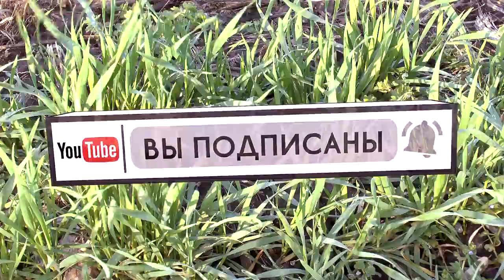Карась клюет на маховую удочку как летом. Отлично половил весеннего карася на поплавок.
Затяжная весна вносит свои корректировки в рыбалку. А так хочется половить карасика, да непросто половить, а на поплавок. Что бы тихо, из под камышика. С красивыми поклевками.
А раз хочется, то надо делать.
На выходной обещали прекращение осадков и усиление ветра, причем усиление значительно.
Значит нужно думать куда ехать. И придумал. Степной водоем нашего края. В 15 км от города, с большой концентрацией карася и еще большей рыбаков. Но, мы добирались до места, где ветер дует в спину. Пришлось поработать ножками. Машиной туда не добраться.
И вот мы на месте. Я и мой друг Александр Шугаев.
Задача ловля карася. Я ловлю на маховую удочку, Саша на фидер.
Рыбалка по карасю получилась на все 100. Я поймал 6кг рыбы. Или 50 по хвостам. Саня примерно тот же результат.
А как проходила рыбалка смотрите в видео.